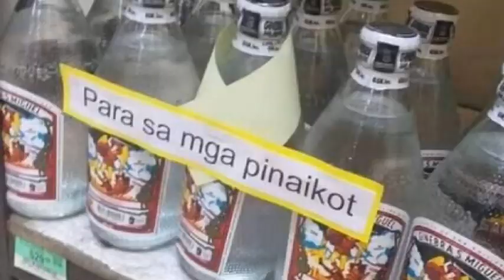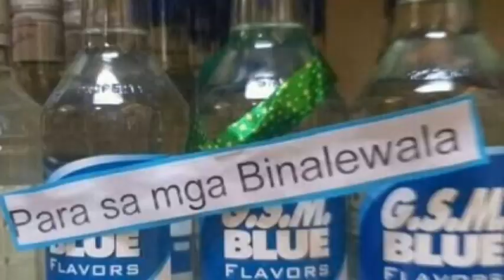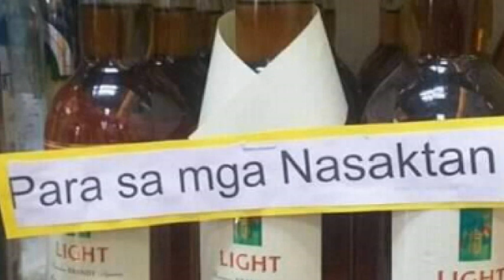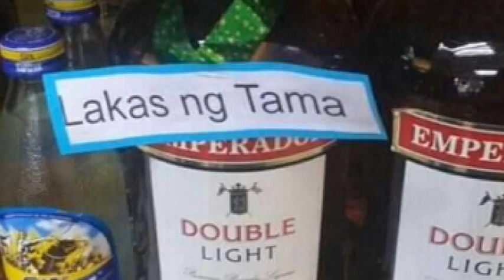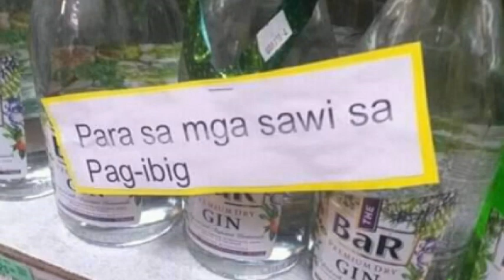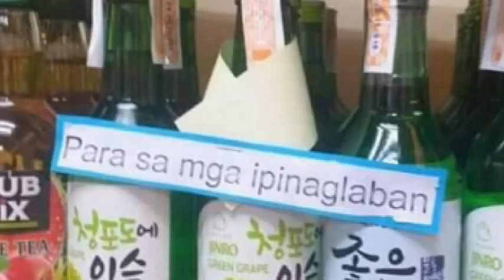Step by step Paano magpalit ng backlight How to change back light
Paano magpalit ng flat tv back light?